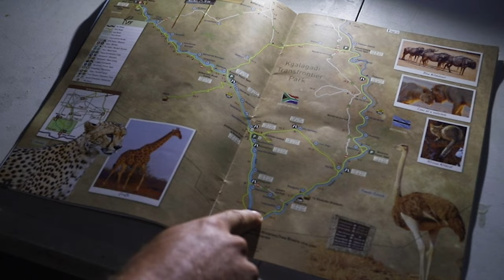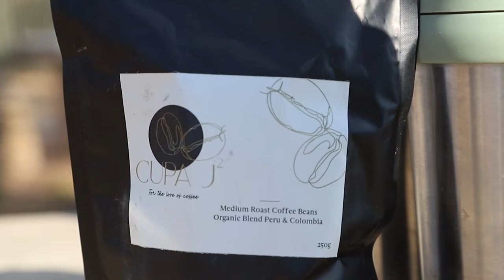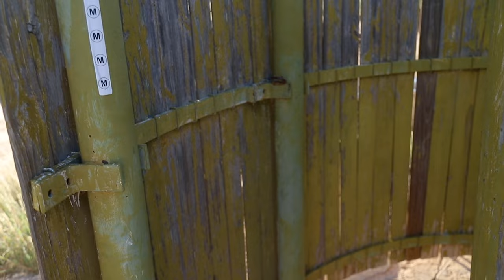Kgalagadi - Day 5: Rooiputs. SAYING GOODBYE TO ROOIPUTS... AND SILVER EYE?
We woke up on our last morning, still in disbelief of the day before. The cheetahs just blew our minds!

We made the call to go South before turning on the road to Mata-Mata. We witnessed a stunning sunrise once again before the wind started to howl over the dunes. Besides the wind we still had beautiful sightings along the way.

Then we met up with a legend - old Silver Eye…but he was in a sad state. Thin and injured. Did we just witness the beginning of the end of this legend of the Kgalagadi? Seems like it.

We ended the day with a braai, a failed attempt at beer bread and a lighting show in the distance. It is with very sad hearts that we say goodbye to this amazing place!

We can’t wait to share the rest our Kgalagadi adventure with you!

Our gear:
Our camera: